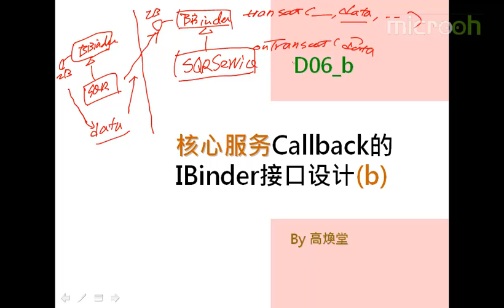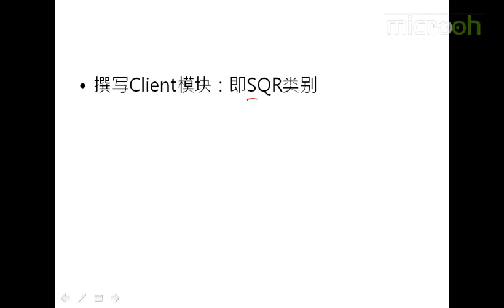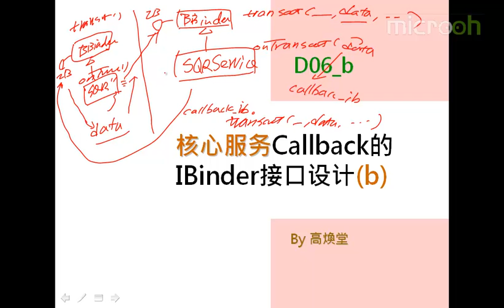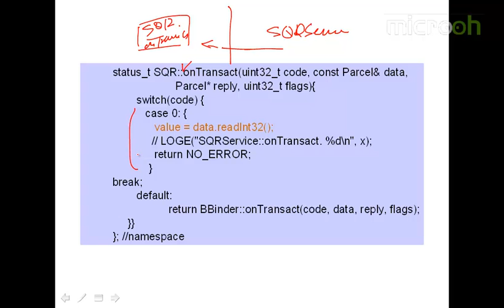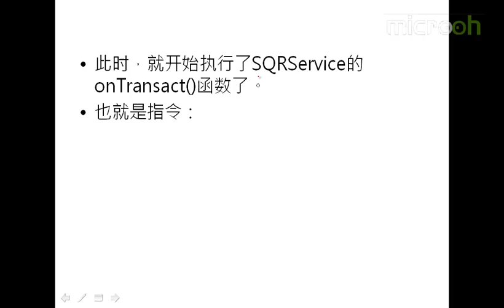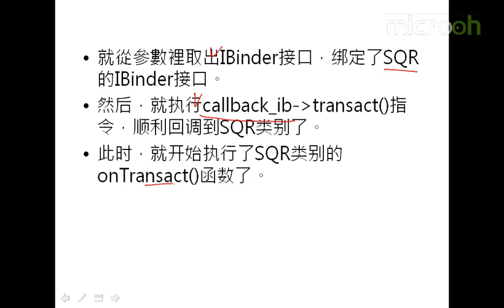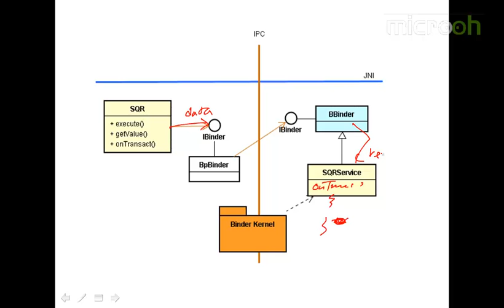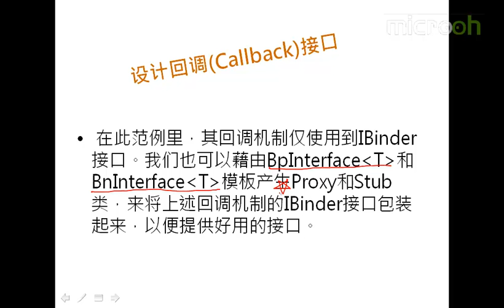android架构之Proxy-Stub设计模式-13.核心服务Callback的IBinder接口b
Android架构开发的Proxy-Stub设计模式课程，将从Proxy-Stub设计模式的基本概念、Proxy-Stub设计模式实战练习、及其与其他Android架构重要接口的联系几个方面进行讲解，全让你轻松掌握框架通用性接口的设计。